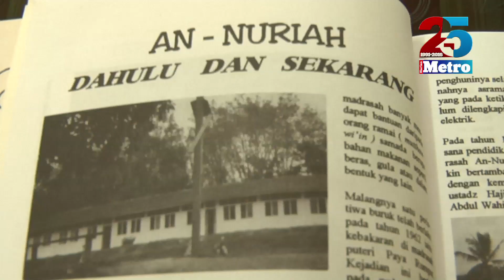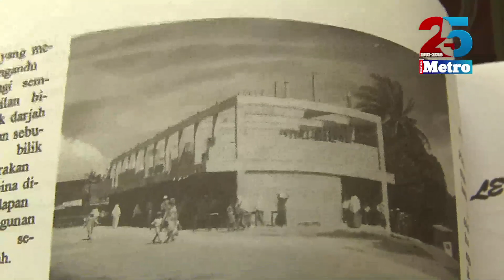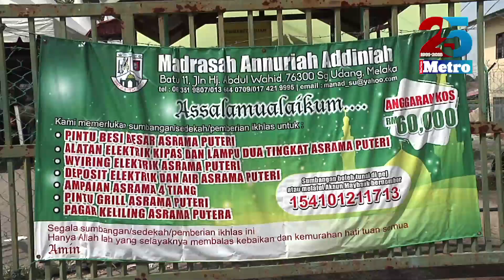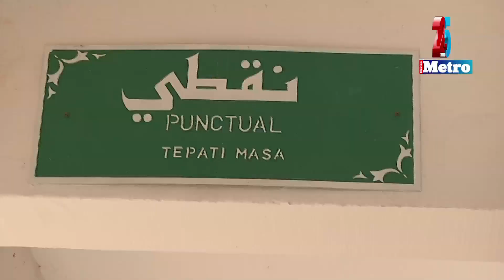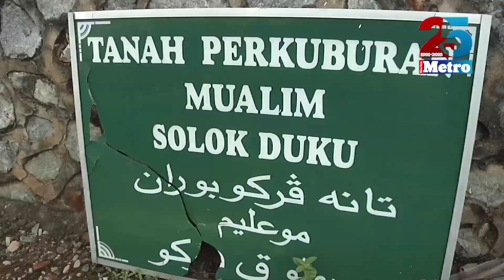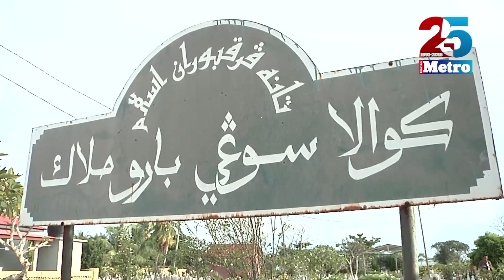Jejak Ulama - Tuan Guru Haji Abdul Wahid Othman